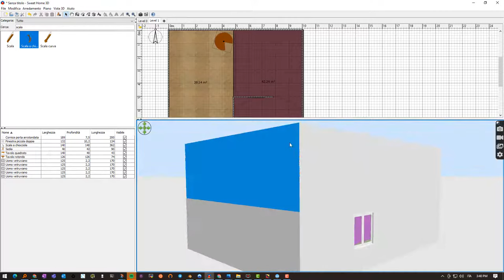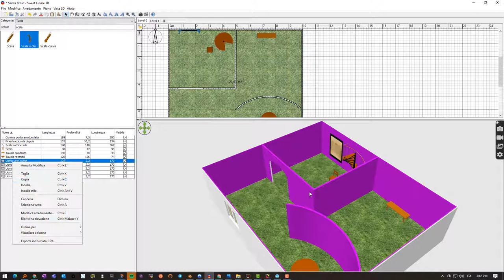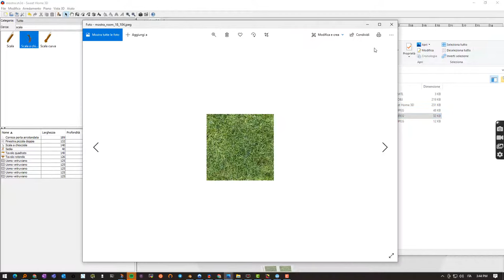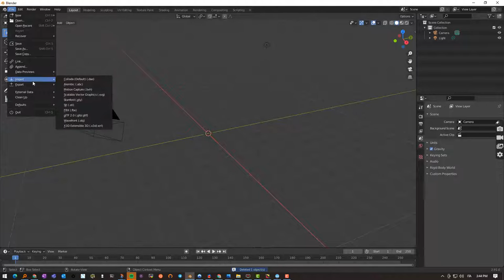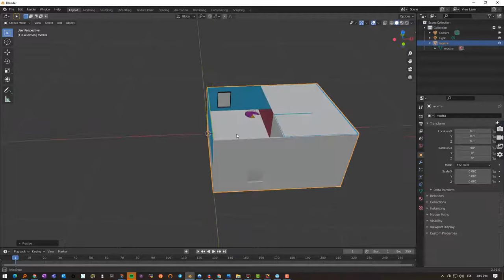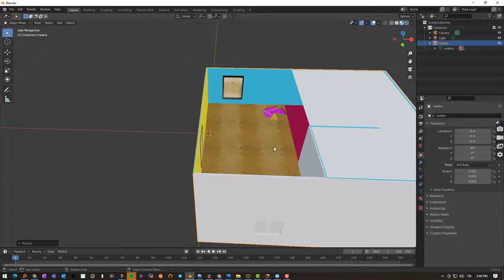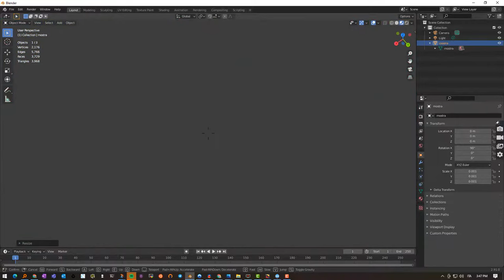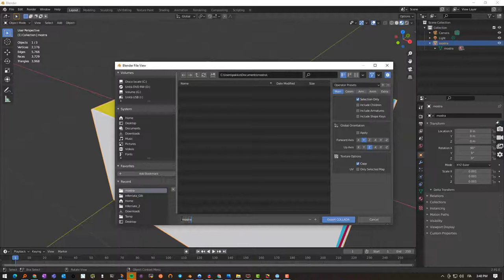Sweet Home 3D Parte VI Export verso OBJ e DAE collada per opensim o altro